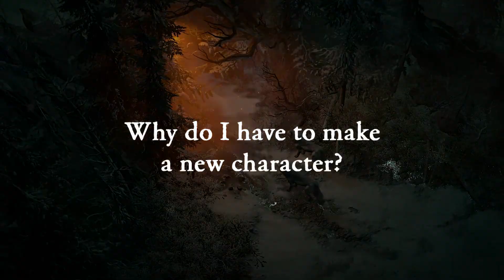Diablo IV Gameplay Guides Season of the Malignant Seasonal Characters Ft DiEoxidE